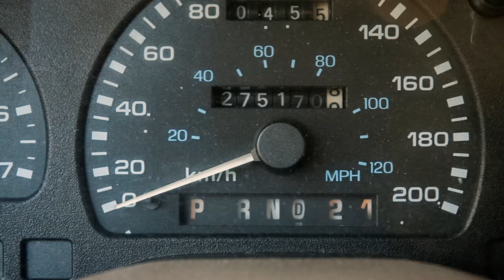Ford Windstar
Film zrobiony ze zdjęć mojego Forda Windstara rocznik 1995.
Muzyka: EMBRZ - Slow Down